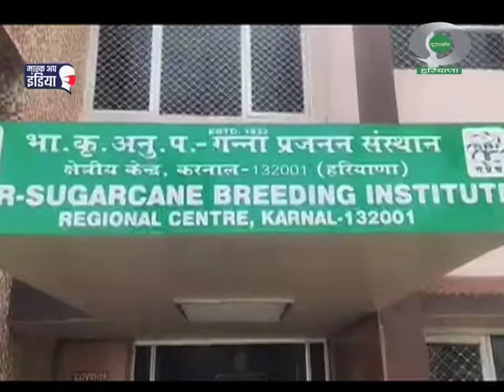करनाल के गन्ना प्रजनन संस्थान में हुई ''गन्ना टिश्यू कल्चर लैब'' की स्थापना।